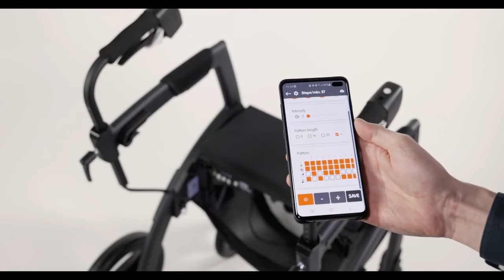Rollz Motion Rhythm | Parkinson rollator met verstelbare cues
Deze rollator is ontwikkeld voor mensen met een verstoord looppatroon, dat optreedt bij de ziekte van Parkinson of andere neurologische problemen. Ook mensen met Multiple Screlose of die een beroerte hebben gehad kunnen een verstoord looppatroon hebben. In deze situaties kunnen de aanwijzingen van deze rollator (geluid, trilling, laserlijn) een regelmatig looppatroon stimuleren.